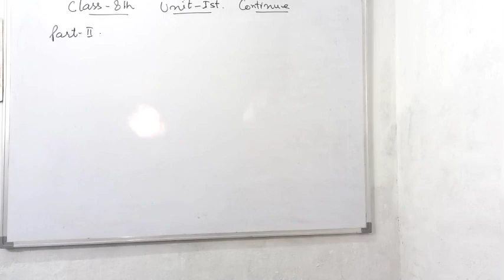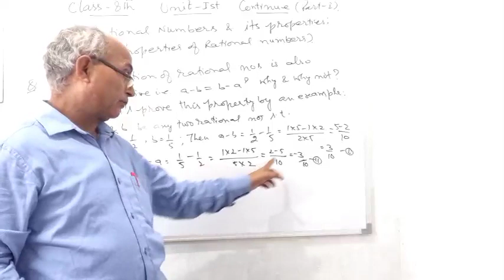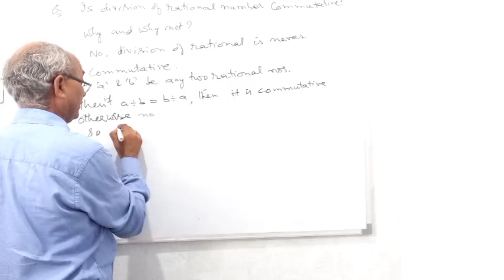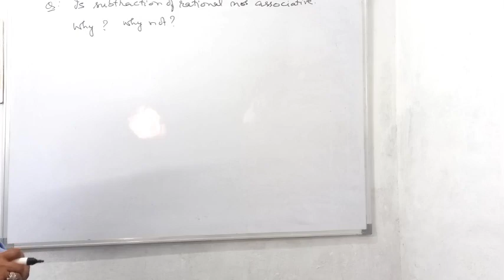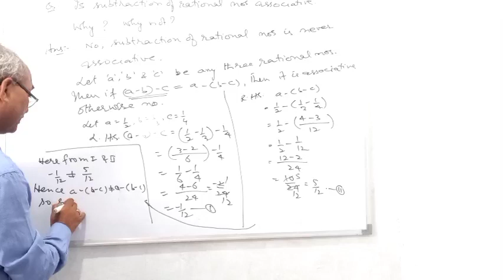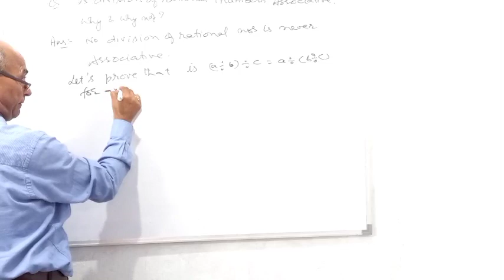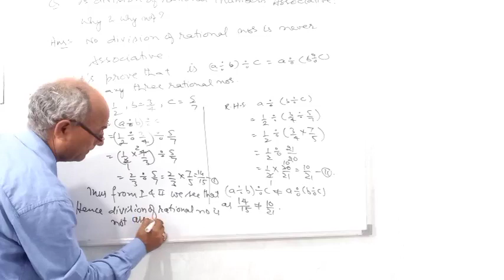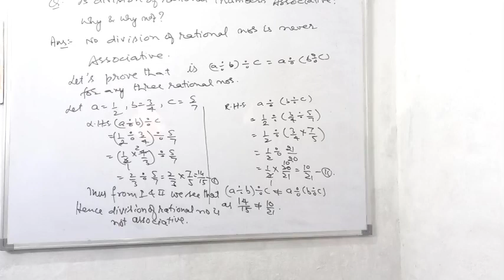Class: VIIIth Unit : Ist Rational Numbers and it's Properties Part:II ( properties of rational no )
yash paul bragia master classes
free coaching for all classes
unit : I ( Rational Numbers and it's Properties  )
Part : II  ( Properties of rational numbers  )